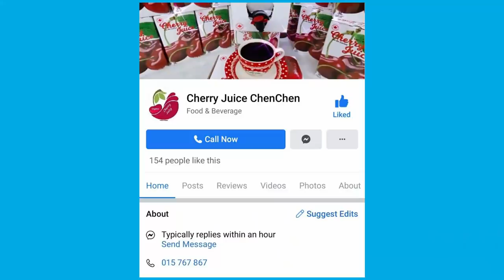The unborn baby- [សង្ខេបរឿង] វិញ្ញាណក្មេងមិនទាន់បានកើត- សម្រាយរឿង | movie review | Tinynamol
The unborn child

4.6/10 IMDb

Director: Poj Arnon
Writers: Poj Arnon, Thanadon Nuansutthi